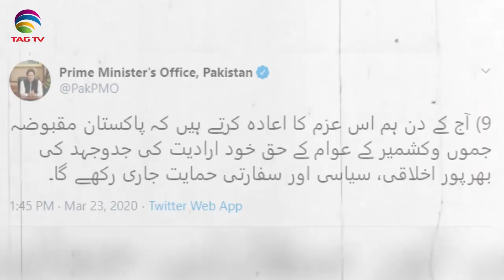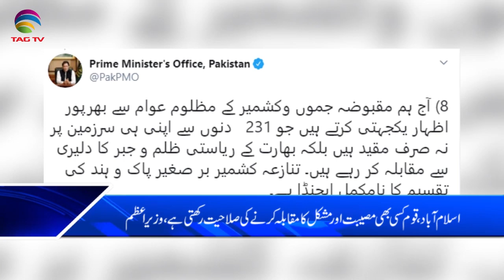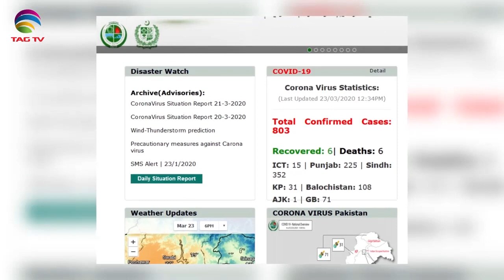TAG TV Pakistan Bureau News Bulletin with Kokab Farooqui - March 23, 2020